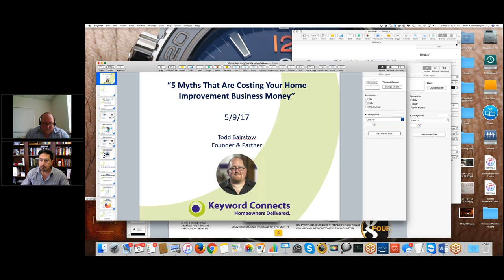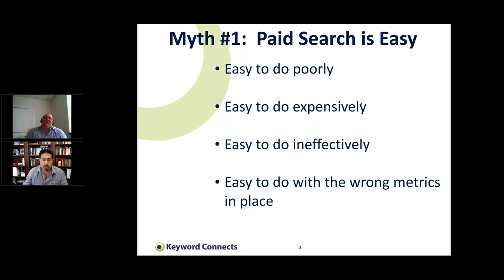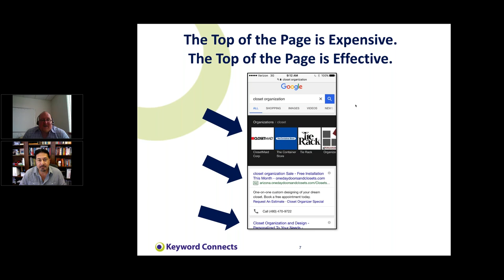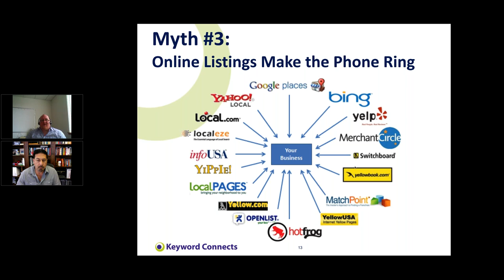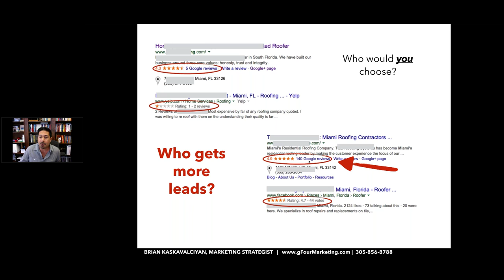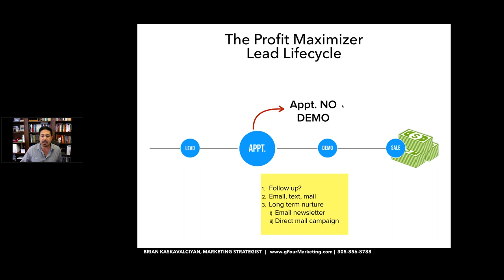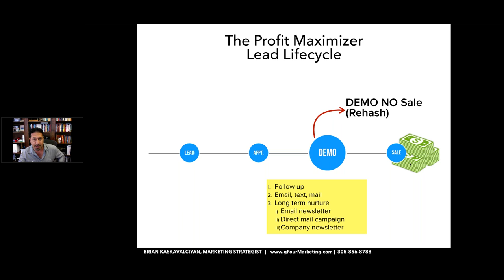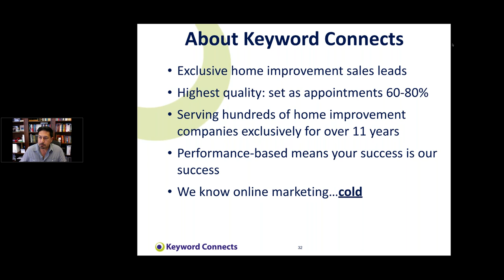5 Myths that are Costing Your Home Improvement Business Money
Todd Bairstow, Founder of Keyword Connects and Brian Kaskavalciyan, Owner of gFour Marketing, will teach you how these myths are costing you money:

1.) Paid search is easy to do
2.) My website is already optimized
3.) Online listings will make the phone ring
4.) Negative online reviews hurt sales
5.) Any lead that doesn't sell is a waste of time and money